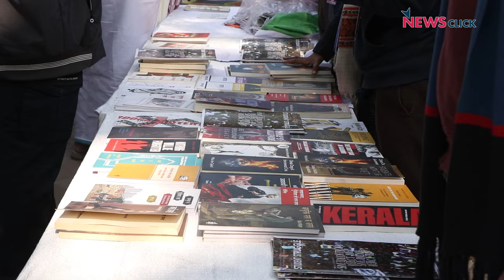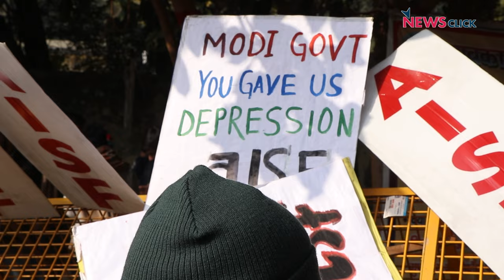NEP के खिलाफ़ देशभर से छात्र जंतर मंतर जुटे, कहा शिक्षा बचाने आएं है!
INDIA bloc पार्टियों से जुड़े सभी प्रमुख छात्र संगठनों के संयुक्त मंच 'यूनाइटेड स्टूडेंट्स ऑफ इंडिया' ने मोदी सरकार की छात्र-विरोधी शिक्षा नीतियों के खिलाफ देशव्यापी आंदोलन करने का फैसला किया है। इस अभियान के तहत इन छात्र संगठनों ने "शिक्षा बचाओ, NEP हटाओ। भारत बचाओ, भाजपा हटाओ" के नारे के साथ देशभर में आम छात्रों को एकजुट किया। और इसी आंदोलन के तहत राजधानी दिल्ली में आज 12 जनवरी विशाल छात्र रैली आयोजित की गई। देखिए NewsClick की ग्राउंड रिपोर्ट